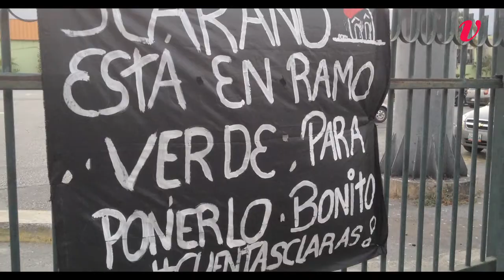Rosa Scarano candidata a sindaco di San Diego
Rosa Scarano si propone di sostituire il marito,l'italo-venezuelano Enzo Scarano, destituito e imprigionato per non aver tolto le barricate che, per protesta, erano state erette nel suo municipio, come gli era stato ordinato dal Tribunale Supremo di Giustizia.